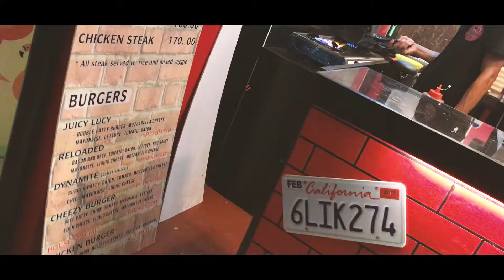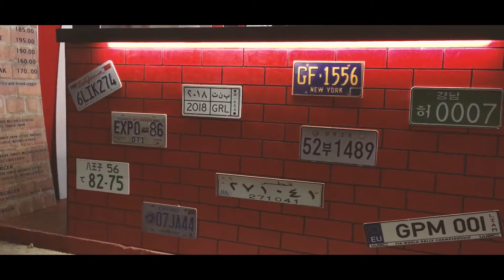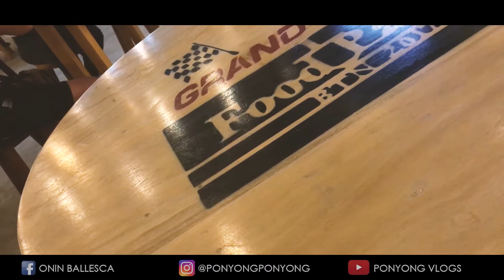Bataan food park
the newest food part in town